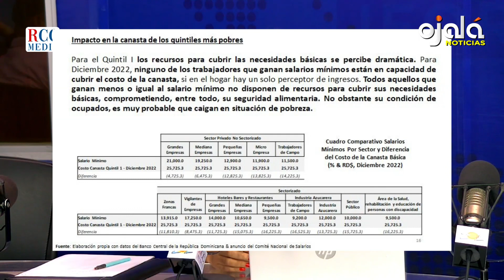|Ojalá Noticias| Salario mínimo de ningún sector cubre canasta básica de alimentos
🔘Ningún trabajador con salario mínimo cubre costo de canasta básica. Aún en condición de empleados, estarán en situación de pobreza, alerta economista Mercedes Carrasco.
✔|Quiero que sepas| Roberto Rodríguez-Marchena: Para hoy, las centrales sindicales francesas han convocado a una huelga nacional contra la pretensión del presidente Macron de aumentar la edad de jubilación de 62 a 64 años.
🔘|Ojalá 7Días| Exministro de Salud Rafael Sánchez Cárdenas considera alzas en alimentos y medicinas e incumplimiento de promesas caracterizan actual Gobierno.
✔Colegio Médico pronostica repunte de cólera en el país. Observa ausencia de campaña masiva de concientización sobre la enfermedad.
🔘Exdirector de Intabaco Manuel Alejandro Ureña indica señales de alerta en agropecuaria dominicana por desproporción entre importaciones y exportaciones.
✔Economista Jesús Geraldo Martínez destaca bancos no podrán captar datos biométricos de las personas sin su autorización.
🔘Presidenta de Honduras anuncia iniciativa de reforma tributaria. Xiomara Castro destaca avances en el manejo de las finanzas estatales y resalta medidas de política fiscal.
✔¡Al abandono! Denuncian mal estado de caminos y casetas de guardaparques. También ausencia de personal en Parque Nacional Sierra de Bahoruco.
🔘Museo Nacional de Historia Natural publica edición 21 de revista Novitates Caribaea, con nuevos e importantes descubrimientos para la ciencia.
✔Se cumplen 115 años del natalicio de Atahualpa Yupanqui, “el cantor de las artes olvidadas”. Fue un reconocido guitarrista, cantautor, poeta y escritor argentino.